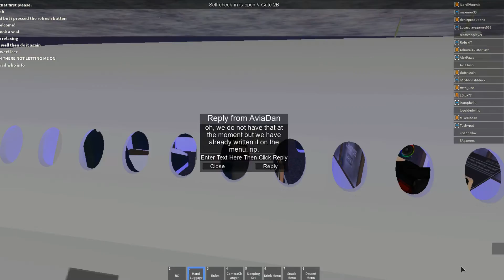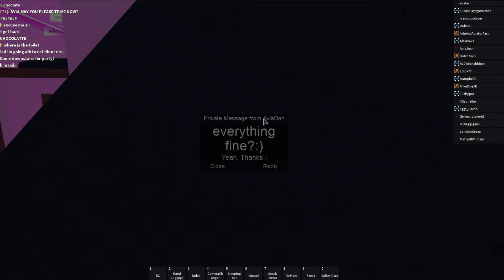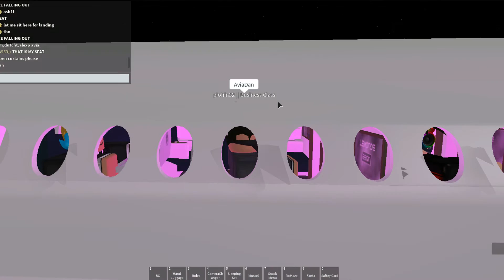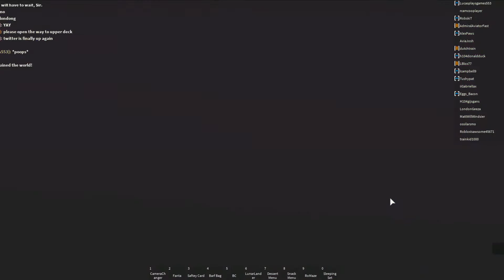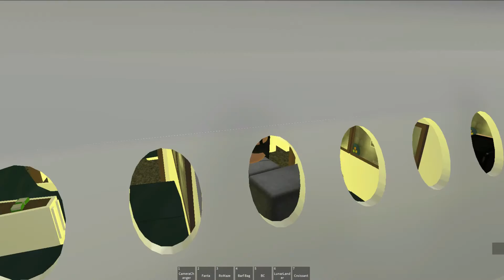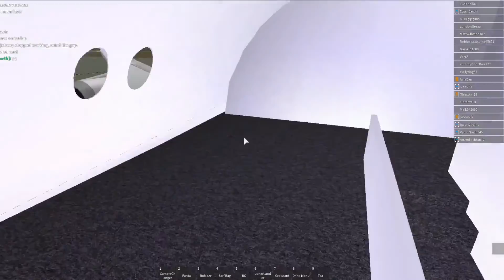ROBLOX | FIRST FLIGHT TO TEL AVIV! | LEMONDE 747 FLIGHT!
First flight to the new airport made by LeMonde called Tel Aviv which is in Israel. Hope you enjoyed this video! Also, consider sharing. Thanks :DDD

[CREDITS]

Intro is made by Alexbau01